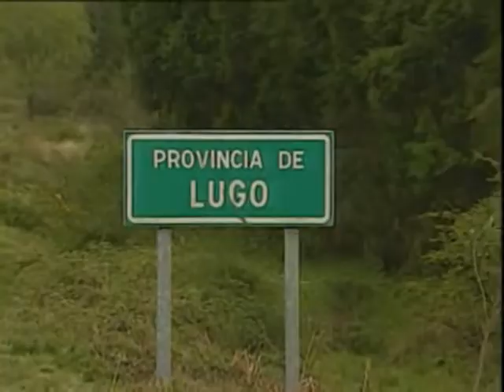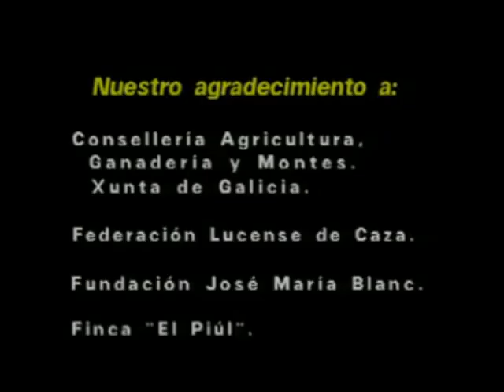El lobo en Galicia. JARA Y SEDAL.